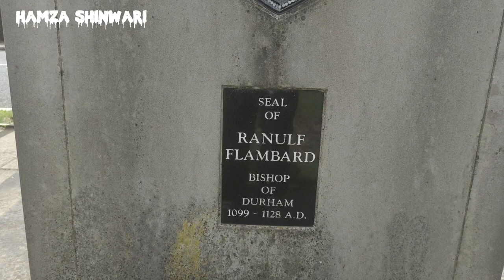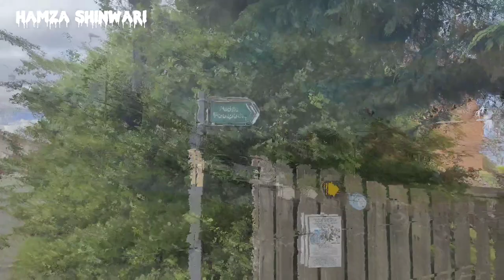beautiful village of Uk | bishop Auckland